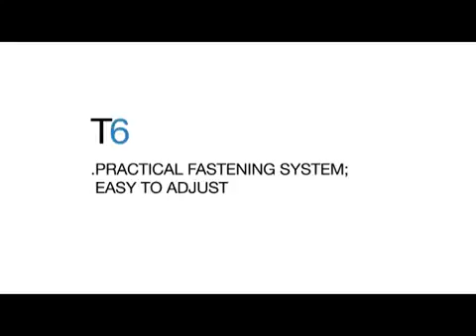revit protección rodilla